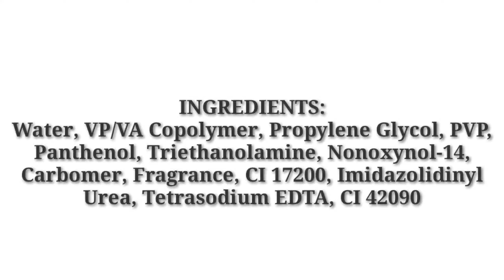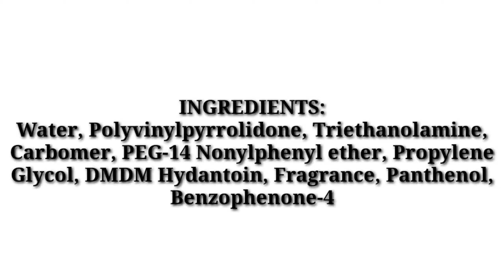BENCH FIX HAIR GEL VIOLET vs. GRIPS HAIR GEL BLUE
Hi curlies! Here's my comparison of Bench Fix Gel and Grips Hair Gel.

Overnight Review:
Bench Fix Gel - Still has a hard cast on my hair even after sleeping on it.

Grips Hair Gel - Does not have hard cast. My hair is super soft, shiny and defined when I wake up. I think, I have my new favorite hair gel. I super love the result.